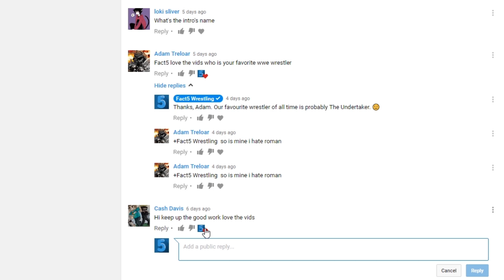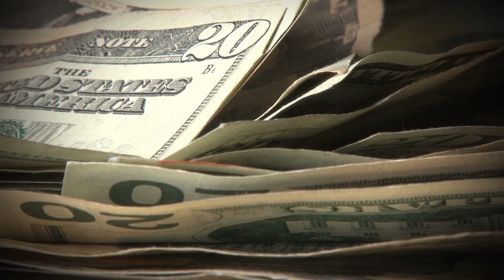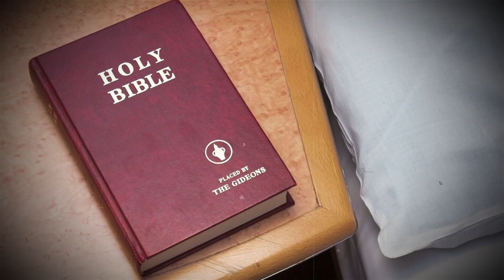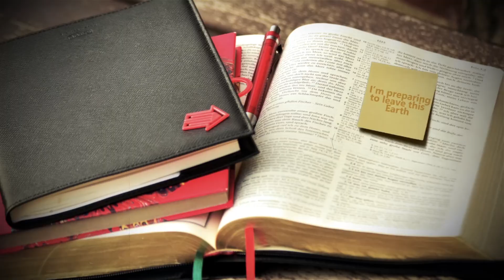5 WWE/WCW Wrestlers Who Committed Horrible Crimes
Did you know Booker T committed several armed robberies at different Wendy's restaurants?

About Fact5 Wrestling:
Informative, intriguing and interesting information on the world of wrestling. Our goal on Fact5 Wrestling is to present you with the best quality top 5 WWE list videos on YouTube, so please subscribe so you will never miss a video from us. We cover all aspects of wrestling, primarily WWE but we also cover boxing, MMA such as UFC and wrestling from other companies such as NXT, TNA, ECW, WCW, New Japan Pro Wrestling, Ring Of Honor and many more...

5 WWE/WCW Wrestlers Who Committed Horrible Crimes